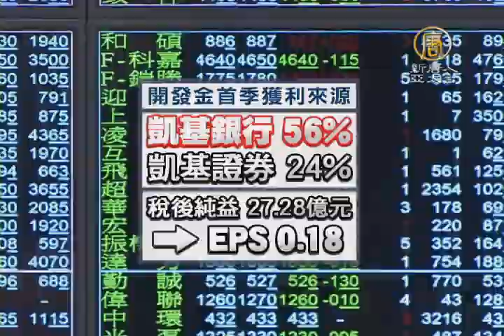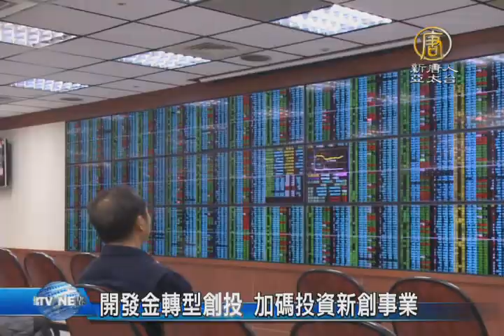【新唐人/NTD】開發金轉型創投 加碼投資新創事業｜開發金｜楊文鈞｜創投｜亞洲盃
金融企業打亞洲盃議題延燒，開發金今天召開法說會，表示集團日前已完成事業體讓與計畫，未來將以創投和私募基金投資事業為主，更打算在台灣成立創投基金，加碼投資早期新創產業，鼓勵年輕人創業。